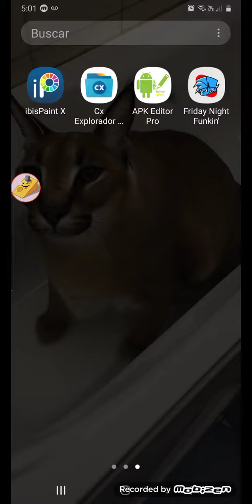muy pronto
cuando termine el mod lo subire en game banana
lo que mostre es lo qie llevo del mod
en 2 o 3 meses o en 2023 losiento por lo que me tardare

llegemos a los 100k suscriptores